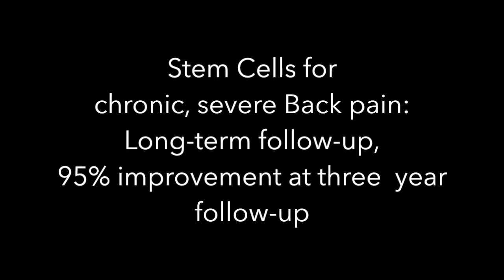Eric Back pain 3 year F/U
Eric had stem cells for severe chronic back pain,
He reports a sustained 95% improvement after 3 years